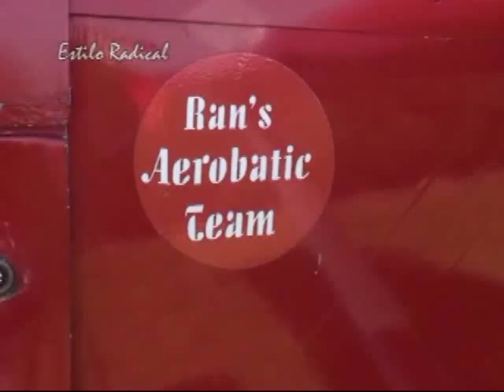1-parte no Clube ceu aviação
Neste programasaimos do clube ceu, em Jacarepagua para o museu da aviãção , fernando Andreis falou da visita e do Clube ceu, estivemos tambem com o piloto acrobatico simeão que explicou sobre a tecnica do voo acrobatico.